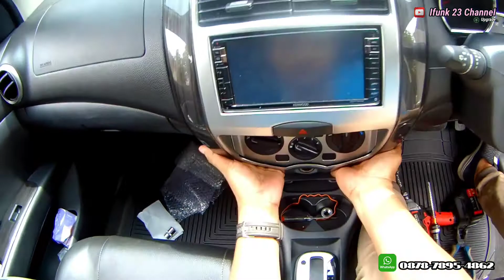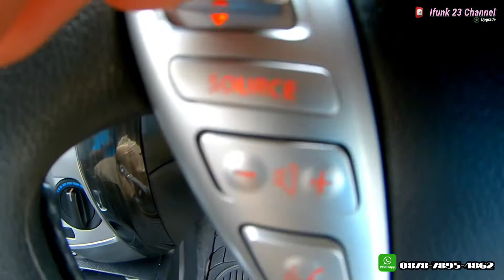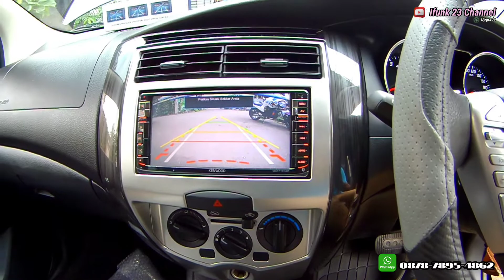Nisan grand livina 2016 pasang remote stir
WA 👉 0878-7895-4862